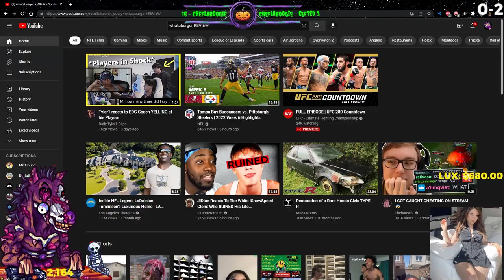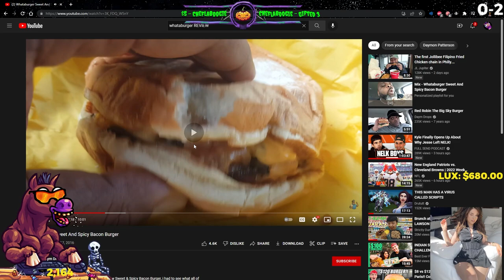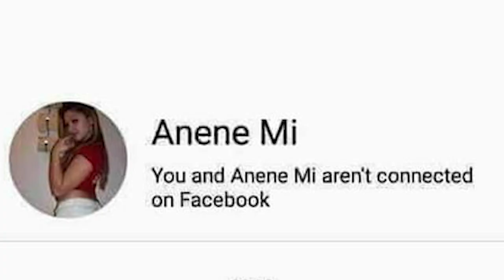Come Here Let me Tell you My Story